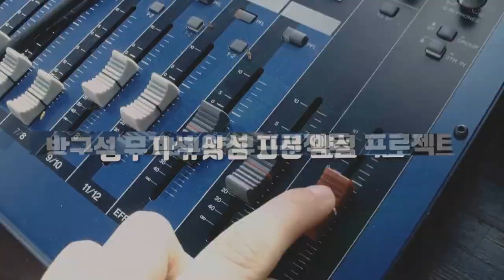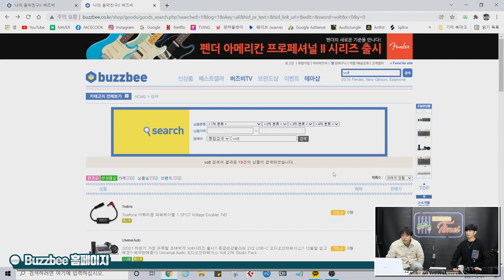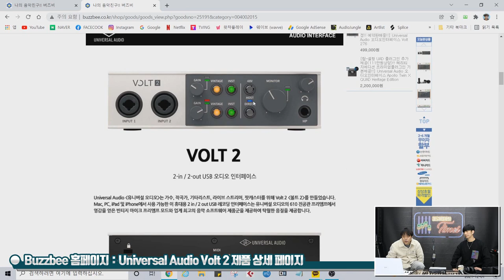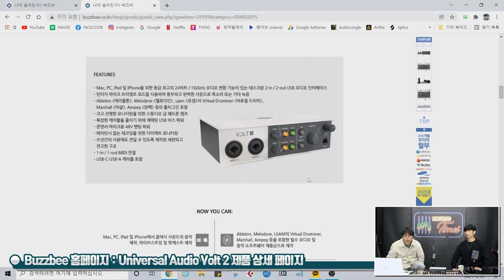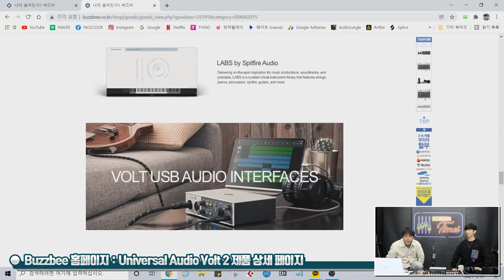[RecordingTimes 416회] Universal Audio 오디오인터페이스 Volt 2 1편